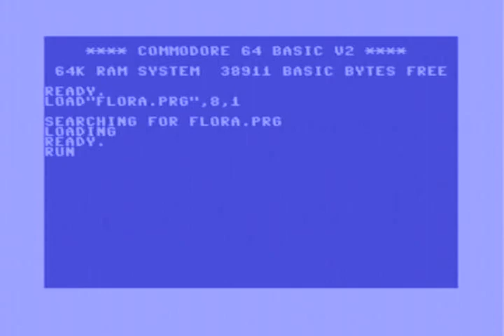C64 - One-File Demo - Flora by Triad (2023) With Armsid 8580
Released by :
Triad

Release Date :
4 October 2023

Type :
C64 One-File Demo

Released At :
Stupid Rainbows Compo

Achievements :
Mixed Competition at Stupid Rainbows Compo :  #1

Credits :
Code 4gentE of Triad
Music ne7 of Rebels, Retroguru, Triad
Graphics 4gentE of Triad
Text 4gentE of Triad